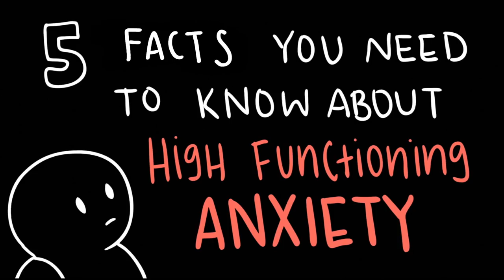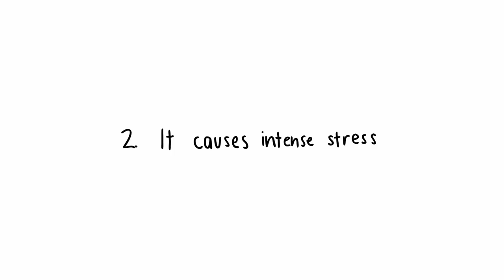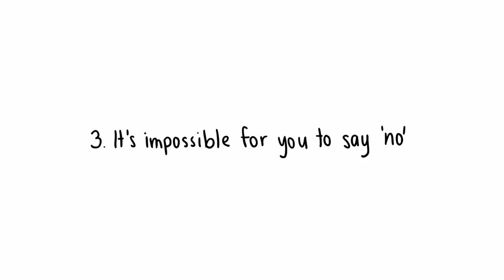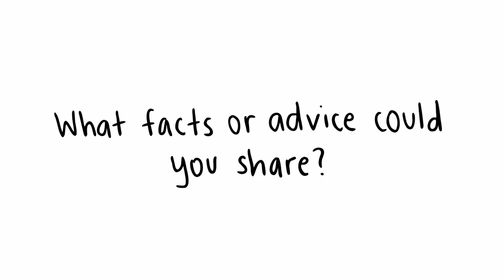5 Facts About High Functioning Anxiety You Must Know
Anxiety is a very normal response to stressful life events like moving, changing jobs or having relationship problems. However, when symptoms of anxiety become larger than the events that triggered them and begin to interfere with your life, they could be signs of an anxiety disorder. Anxiety symptoms could vary from excessive worrying, feelings of agitation, restlessness, fatigue, difficulty concentrating, irritability, tense muscles, trouble sleeping, and panic attacks. If you're wondering what these symptoms could mean for you, we recommend seeing a professional doctor.

High functioning anxiety can be really difficult to live with, and if it's something you struggle with, it's best to talk to a professional to get help. Do you think you have high functioning anxiety after watching this video?

So you can reach and help more lives with our content!